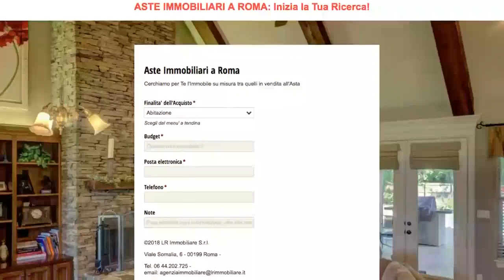OFFERTA VENDITA SENZA INCANTO: AsteImmobiliariRoma.net